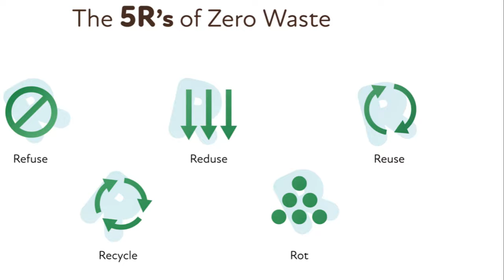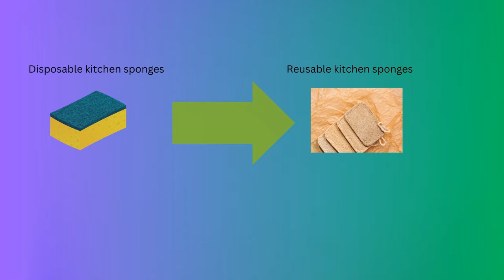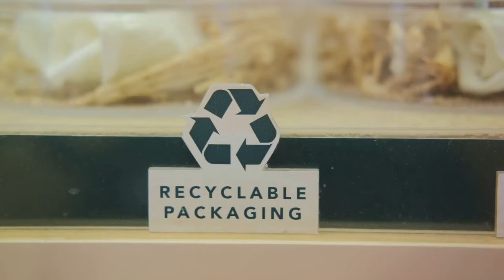Sustainable Living 101: How to Start a Zero-Waste Lifestyle.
Welcome back to 'InspireSpirit with Lety'. Dive into the transformative world of zero waste with our enlightening video, "Sustainable Living 101: How to Start a Zero-Waste Lifestyle." This comprehensive guide is your first step towards an eco-conscious life, filled with actionable advice and inspiring tips to minimize your environmental footprint. Whether you're looking to overhaul your lifestyle or simply make more mindful choices, this video is the perfect starting point.

Embark on a journey with us as we explore the essentials of zero-waste living, from reducing household waste to embracing sustainable alternatives like reusable containers, composting, and more. We break down the process into manageable steps, making it easier than ever to transition towards a life free of unnecessary waste. Discover the impact of simple changes, such as swapping plastic dish soap and surface cleaner bottles for solid bars or refillable options, on both the environment and your well-being.

This video is not just informative; it's a call to action for anyone passionate about making a difference in the world. With a focus on practicality and accessibility, "Sustainable Living 101" demystifies the zero-waste lifestyle, making it attainable for everyone. Join us in taking the first steps towards a cleaner, greener future.

Watch, learn, and be inspired to kickstart your zero-waste journey today. Because every small change leads to big impacts when we all work together for a sustainable planet.

OUTLINE:

00:00 Introduction to Zero-Waste Lifestyle
02:02 Zero-Waste Kitchen
03:57 Zero-Waste Bathroom
04:55 Zero-Waste Living
07:00 Extending Zero-Waste Beyond Home
07:58 Invitation to Zero-Waste Lifestyle and Subscription Call

😱☞**CAPTIONS AVAILABLE:**
To ensure everyone can benefit from this life-changing habit, we've made captions available in over 15 different languages! Whether English is your first language or you prefer content in another language, we've got you covered. Just click the settings wheel on the video player and select your language under captions.